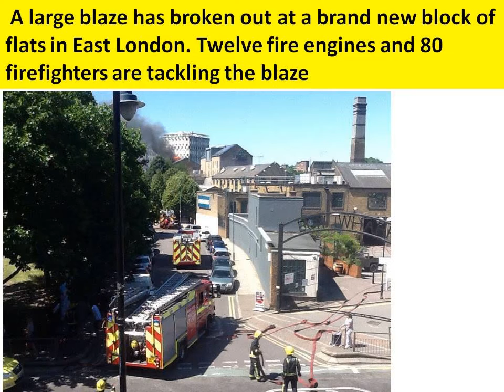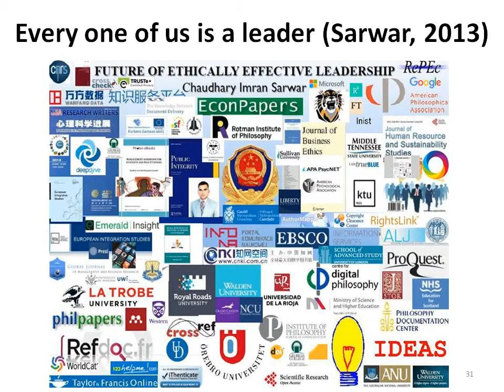4th floor & attic roof at Bow Wharf incinerated as fire raged through: Bethnal Green East London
4th floor and attic roof at Bow Wharf incinerated as fire raged through: Bethnal Green East London fire